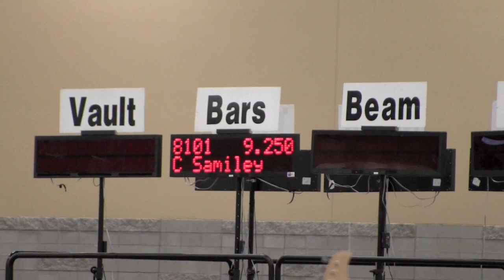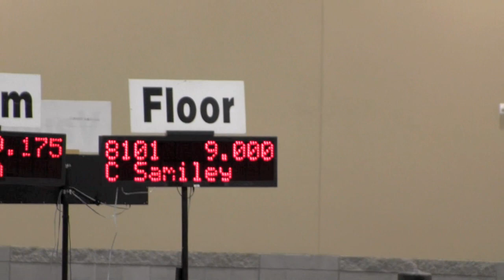Classic Rock Invitational Meet February 2012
Level 8 - First meet after calf injury.  Still recovering and learning to compete through the pain. February 17, 2012